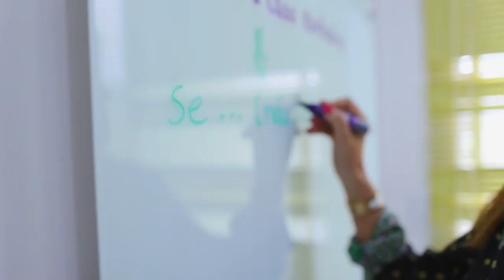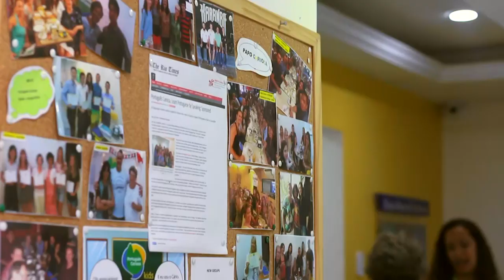Português Carioca - A Course for Foreigners (with subtitles)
Hi! Welcome to Português Carioca. A Portuguese course for foreigners in Rio de Janeiro (classes in Barra and Leblon) whose number one goal is learn to speak Brazilian Portuguese language.

It’s not just another regular language school or language course in Rio offering Portuguese lessons with a lot of grammar and no speaking. It’s much more than that. The Portuguese course at our language school is intended for those from all nationalities who live, work, study or is even on vacation in Brazil and really want to learn to speak Brazilian Portuguese in first place.